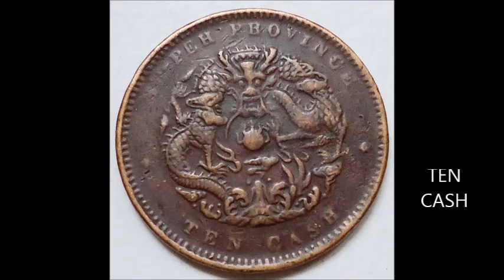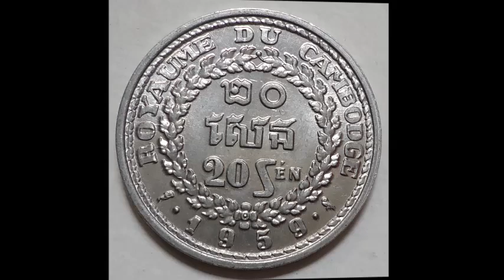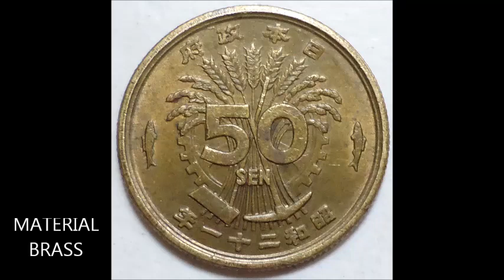MONEDAS DE CHINA - JAPON - CAMBODIA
SALUDOS CORDIALES